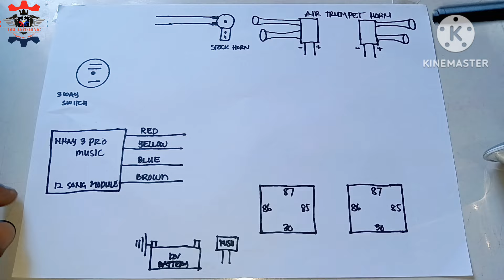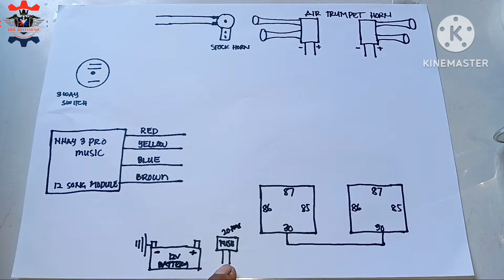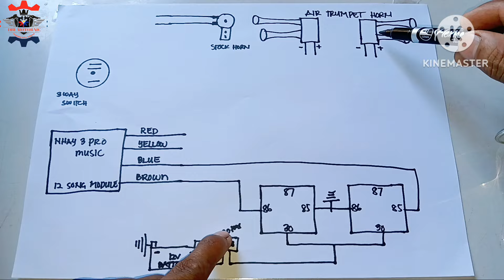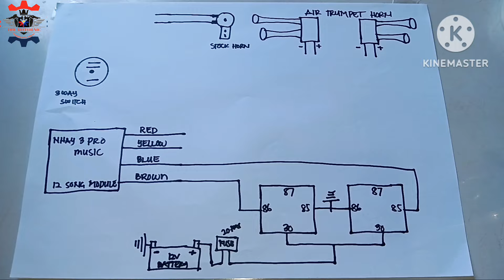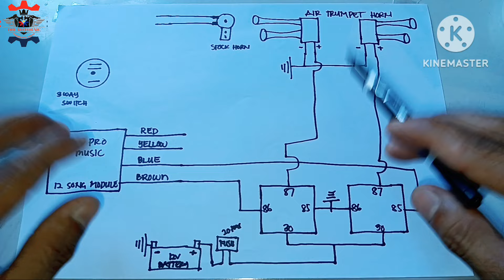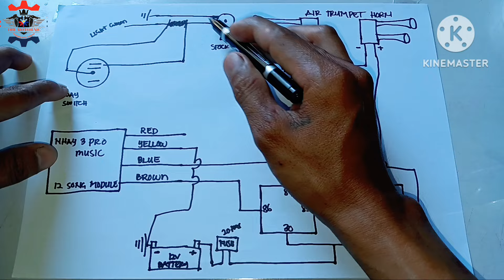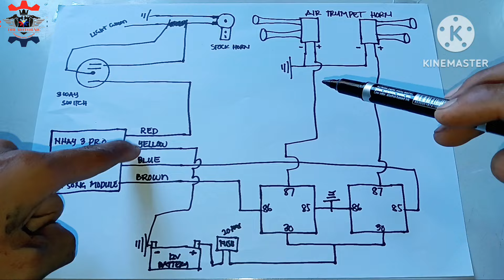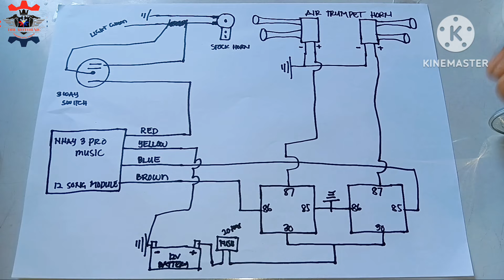Dual air trumpet horn with NHAY 3 PRO MUSIC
About Motorcycle Wirings and Diagram